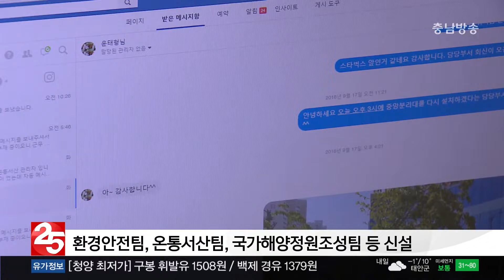충남방송뉴스 - 서산시 조직개편...환경안전팀 신설(2019.11.29)